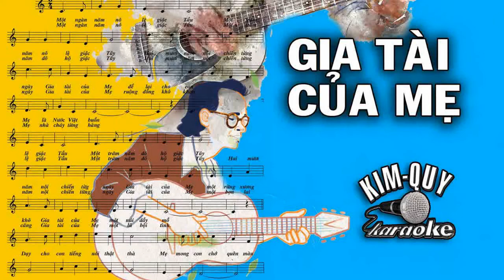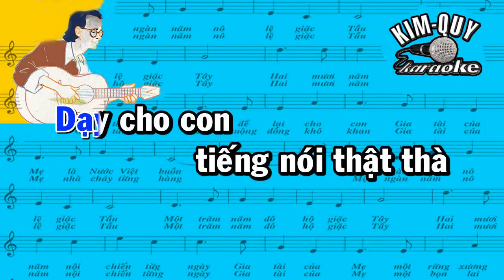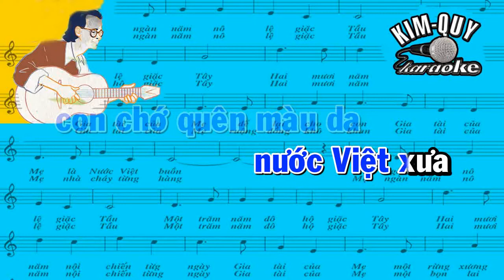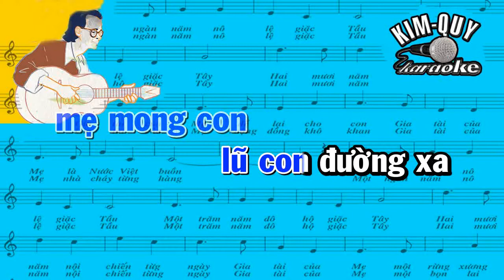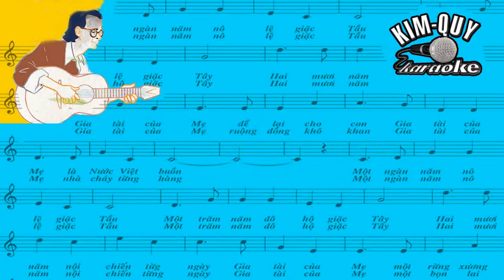GIA TÀI CỦA MẸ - KARAOKE - Tone NAM ( A/La Trưởng )